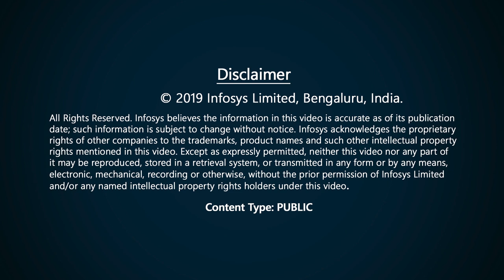The networking industry must transform their business model to transform customer experience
Watch Michel Langlois, Chief Development Officer at Calix, talk about the golden days of IP and how digital technologies are redefining user experience in the era of hyper-connectivity